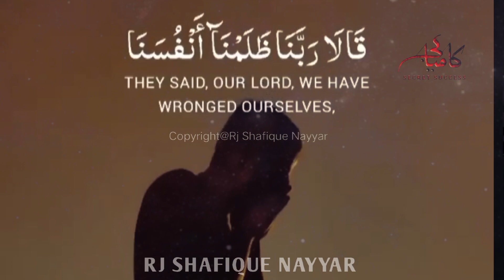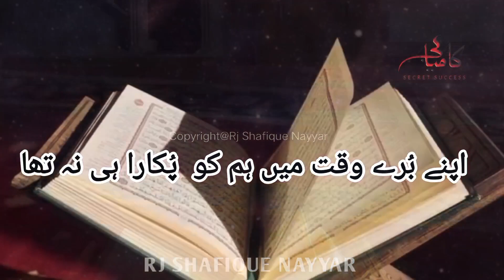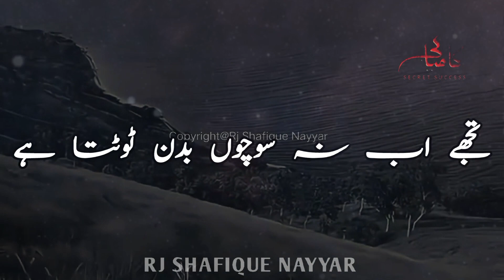When A Person Suffers?|Islamic Motivational speech|urdu hindi speechRj Shafique Nayyar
And when a person is in pain, he supplicates to Us lying down and sitting and standing (in every situation), then when We relieve his pain, he walks away as if he had never called upon Us in the face of any pain. His deeds were likewise made pleasing to the transgressors.
وَ اِذَا مَسَّ الْاِنْسَانَ الضُّرُّ دَعَانَا لِجَنْۢبِهٖۤ اَوْ قَاعِدًا اَوْ قَآىٕمًاۚ-فَلَمَّا كَشَفْنَا عَنْهُ ضُرَّهٗ مَرَّ كَاَنْ لَّمْ یَدْعُنَاۤ اِلٰى ضُرٍّ مَّسَّهٗؕ-كَذٰلِكَ زُیِّنَ لِلْمُسْرِفِیْنَ مَا كَانُوْا یَعْمَلُوْنَ(12)
اور جب آدمی کوتکلیف پہنچتی ہے تولیٹے ہوئے اور بیٹھے ہوئے اور کھڑے ہوئے (ہرحالت میں ) ہم سے دعا کرتا ہے پھر جب ہم اس کی تکلیف دور کردیتے ہیں تو یوں چل دیتا ہے گویا کبھی کسی تکلیف کے پہنچنے پر ہمیں پکارا ہی نہیں تھا۔ حد سے بڑھنے والوں کے لئے ان کے اعمال اسی طرح خوشنما بنا دئیے گئے۔
Urduspeech
Watch this video till the end. This video will play an important role in changing your life.
motivational video in hindi
Quran
inspirational video
successful people
personal groth
Success
Best Motivational islamic speech
Prophets
Motivational
islamic stories
Inspirational Speech
Life changing speech
Motivational video
Rj Shafique  Nayyar
Islamic video urdu hindi